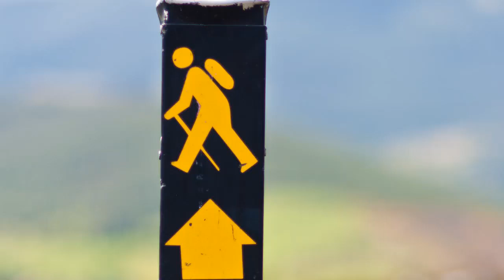Wolves Return to Ireland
NOTE: This video was produced as an April Fool's Day (April 1st) joke to generate traffic for IconVideo.ie & Trailhead.ie. While some of the facts mentioned are correct, wolves will not be re-introduced to Ireland for the foreseeable future.

Re-introduction of the wolf to Wicklow National Park, Ireland. H.O.W.L. -- the Hibernian Organisation of Wolves in the Landscape -- will oversee a small scale re-introduction of wolves to Ireland with a pilot programme in Wicklow National Park.

CREDITS
Time lapse photography of Wicklow by Eoin "Lobo" Reilly of Trailhead.ie
Written & edited by David "Howling Mad" Mc Connon of IconVideo.ie (formerly Videon.ie)
Narrated by David Mc Connon.
Footage:
'How Wolves Change Rivers' from SustainableMan.org
'Greater Yellowstone Coalition -- Wolves' from GreaterYellowstone.org via Bob Landis of Landis Wildlife Films
'Glen Etive Deer - Scotland -- Highlands' by YouTube user bankieland of JourneyThroughScotland.exactpages.com
'Winter Sheep Scottish Highlands' by ToursScotland
'Loading and Firing a Musket' by David Geister

TRANSCRIPT:
Wolves once roamed over all of Ireland -- a native apex predator influencing other animals and even the ecosystem itself.
Wolves also captured our imagination, with plentiful tales throughout Celtic and later folklore. The ancient Irish had great respect -- even affection -- for the wolf, calling it "mac tíre", meaning "son of the land".
But then, persecuted for centuries, the last known Irish wolf was shot in County Carlow in 1786.
H.O.W.L. -- the Hibernian Organisation of Wolves in the Landscape -- proposes a small scale re-introduction of wolves to Ireland with a pilot programme in Wicklow National Park.
The presence of wolves will improve the natural ecosystem, increase the value of the local economy with additional tourism and enhance the wildlife experience of the hugely popular Wicklow Way walking trail.
The benefits of wolf re-introduction will include natural control of deer numbers. Deer numbers here are close to carrying capacity. With no natural predators, they have overgrazed plant life and also compete with sheep. Restricting plant regeneration also increases erosion along river banks.
Yellowstone National Park in the United States re-introduced wolves in 1995. Due to the wolves' influence throughout the park since then, there is now much greater biodiversity, less erosion of river banks and a smaller, healthier population of deer.
Therefore even only a small number of wolves can have a noticeable positive impact on an ecosystem in a short space of time. It is this Yellowstone model on which H.O.W.L. will base the Irish re-introduction programme -- albeit on a much smaller scale.
Sheep grazing may need to be restricted within some areas of the park, while possible compensation for farmers should be considered where livestock and wolves clash. However, farmers' fears should be eased by Spanish research of wolves northwest of the Iberian Peninsula. It shows that sheep wearing protective collars sprayed with aftershave somehow seems to repulse wolves that then associate this odour with sheep and therefore avoid hunting them. Doing the same with livestock within the Wicklow Park should help lessen predation from wolves -- and also make the farmers' work more pleasant.
H.O.W.L. is conducting a feasibility study which will be followed by consultations with the appropriate authorities, farming and environmental groups, local communities and tourism bodies. We believe that a small population of wolves is preferable to an overpopulation of deer.
As with our Celtic ancestors, let us rekindle our appreciation of these intelligent social creatures and look forward to an Ireland where wolves are once again part of our natural landscape.